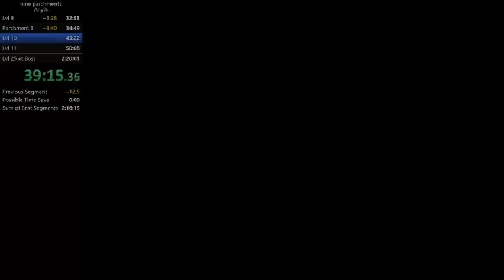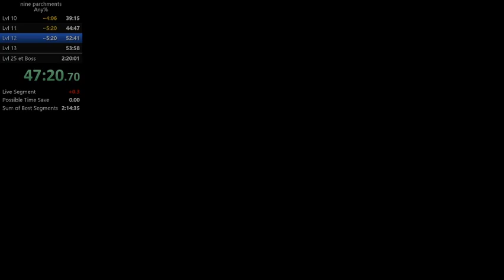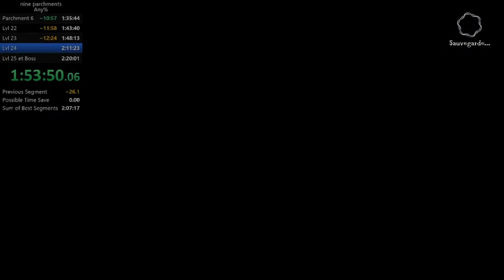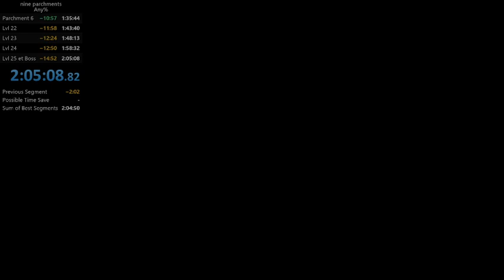Nine Parchments Any% in 2h05min08sec PB